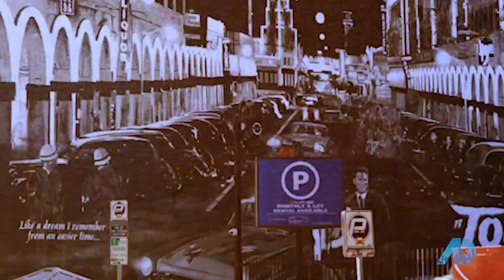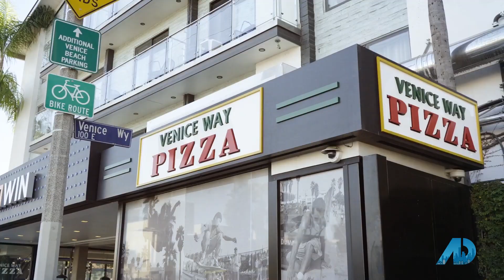Learn about the Tax Advantages of a Homeowner in a High Interest Rate Market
In this episode of Financing the American Dream, Scott Griffin and John Weldon, a Top CPA in Los Angeles County met up in Venice Beach, to talk about the tax advantages of being a homeowner in a high interest rate market!

This segment was shot at Hotel Erwin in Venice Beach and is now streaming on Apple Tv, Amazon Fire and Roku!

Do you qualify?

Lower your rate and monthly payment!

Scott Griffin, Founder/CEO
Scott Griffin Financial
NMLS 1633936

Business Locations:
1999 Avenue of the Stars #1100